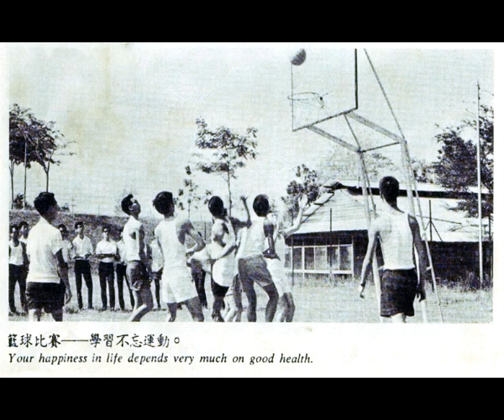Shao Nian De Wo_own.mov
Another DIY clip with own photos and audio.